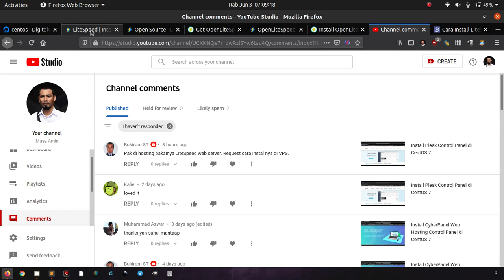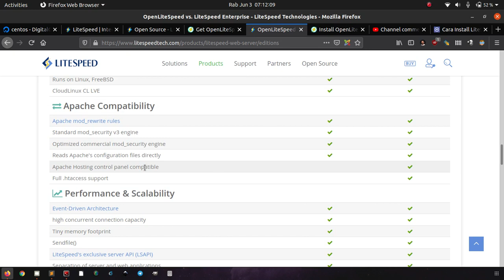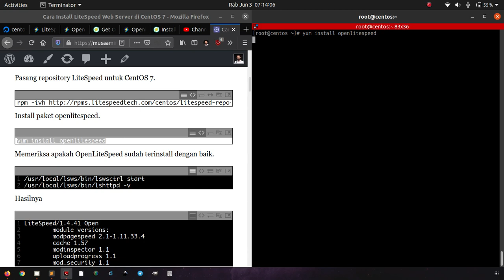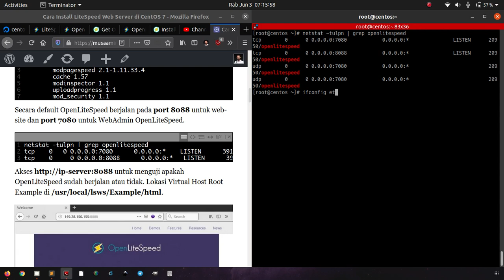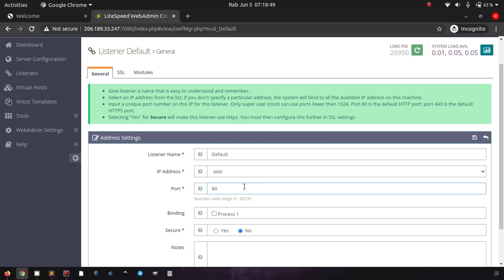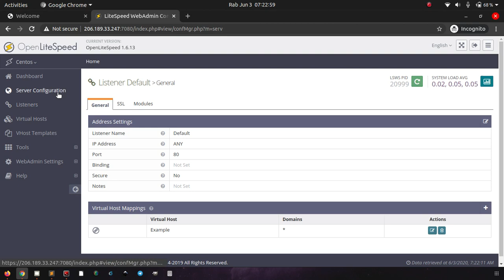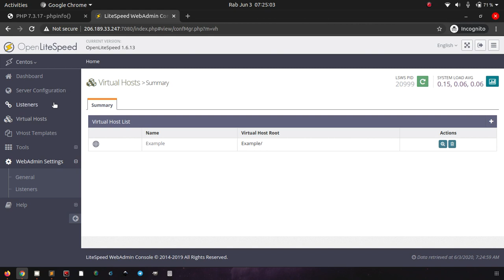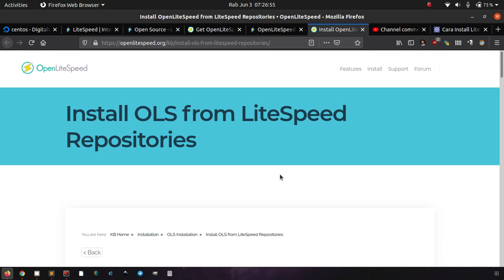Install OpenLiteSpeed Web Server di CentOS 7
LiteSpeed Web Server merupakan aplikasi web server berbayar, namun tersedia paket free untuk 1 domain dan RAM 2GB. Selain itu tersedia juga versi open source, OpenLiteSpeed dengan lisensi GPLv3. Di tutorial ini digunakan OpenLiteSpeed pada CentOS 7.